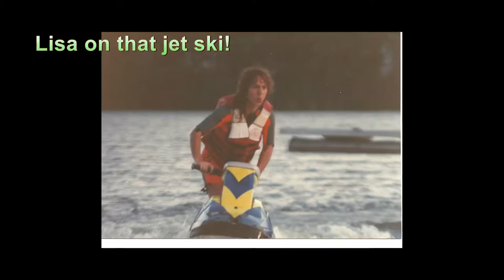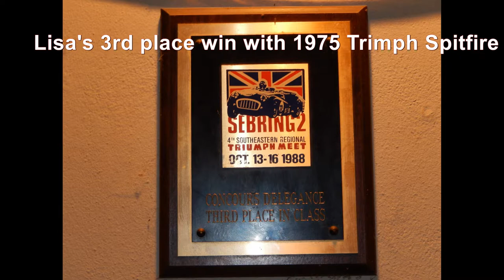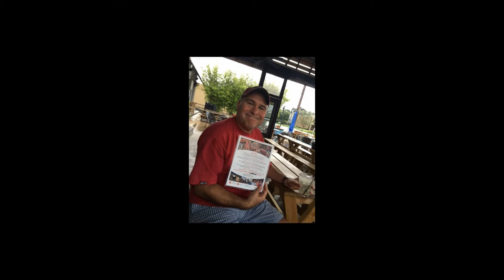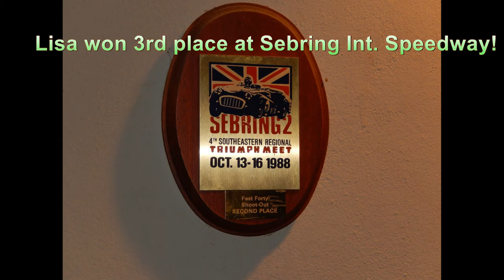Maneri Florida Family Reunion 2017 New Beginnings